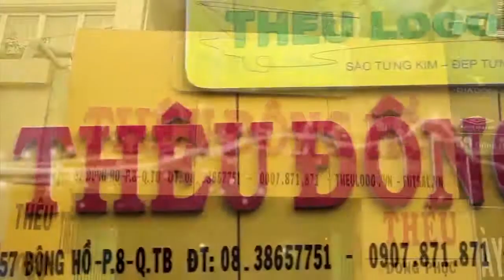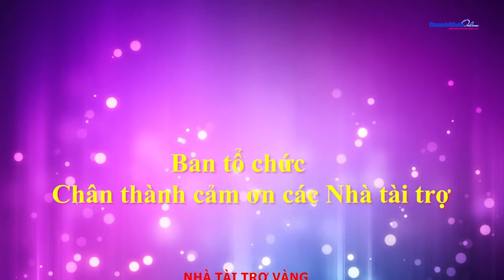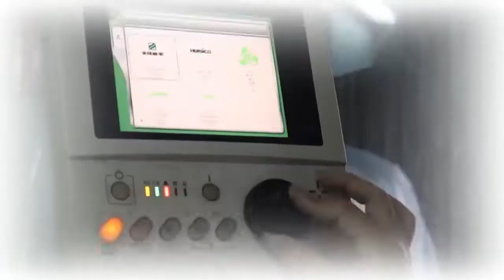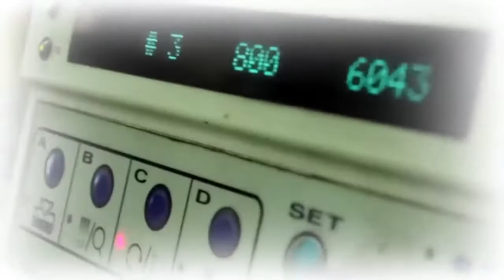SERIE B 2017: VÒNG TỨ KẾT - DOANH NHÂN QUẢNG NÔM FC VỚI DOANH NHÂN TODAY FC - NGÀY 16/5/2017